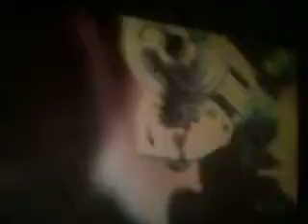rescue mission#2 part 2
the end to the rescue mission saga